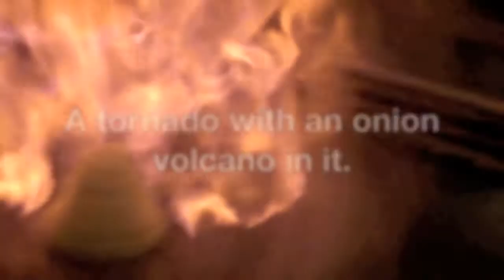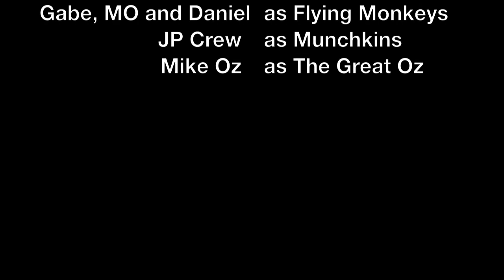The Wizard of Oz Swede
This is my first swede attempt.

I filmed The Wizard of Oz starring the employees and their families from JP Marketing. This was shot on a Flip at Yoshino's and was my first foray into editing via iMovie.